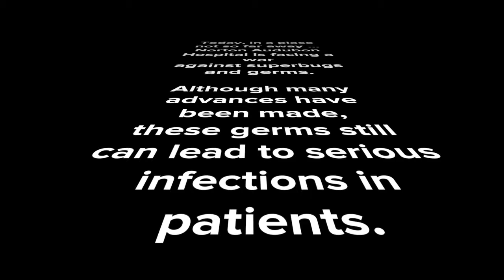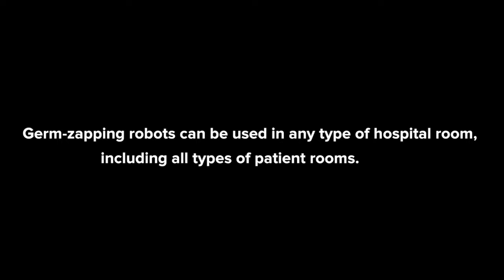Staph Wars: The Robots Strike Back | Norton Audubon Hospital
Norton Audubon Hospital is waging a war against superbugs and germs that can cause infections in patients, and they have a secret weapon – a germ zapping robot army!